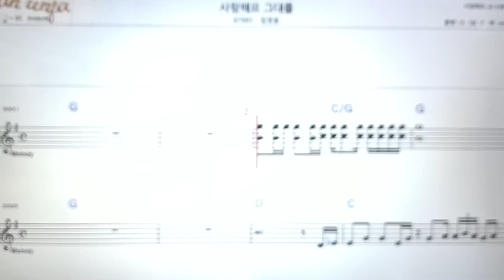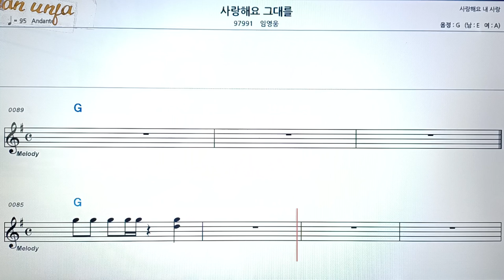사랑해요 그대를/임영웅👍악보, 코드,가사,Karaoke*가라오케 반주